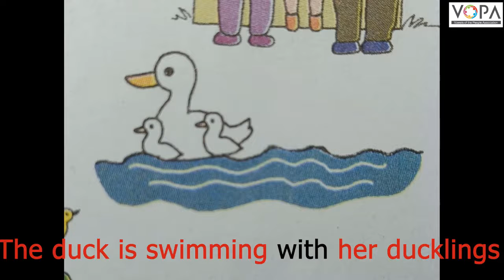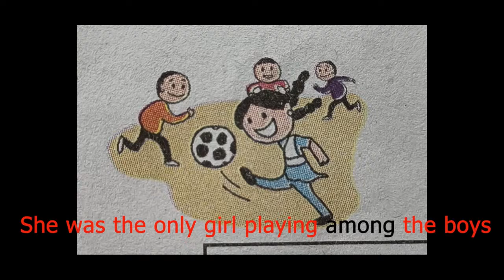2nd | English | 4.3 | Let's Speak | V1 | V-School